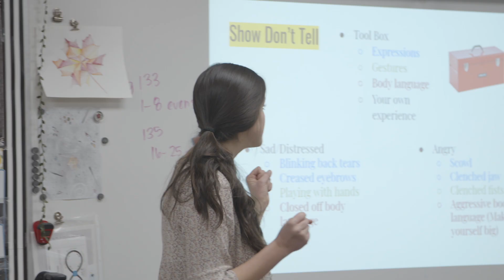Arts Bridge: Building Community